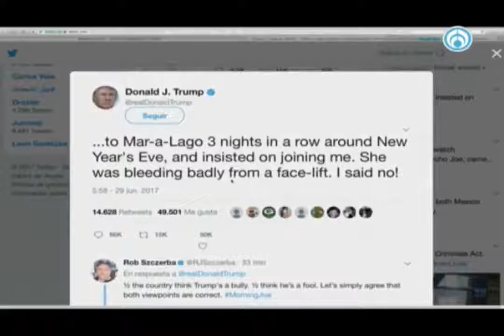Claudia Ríos presenta la obra ‘Un día particular’